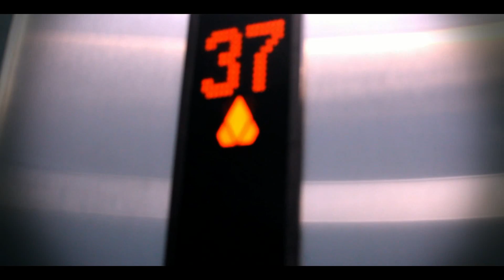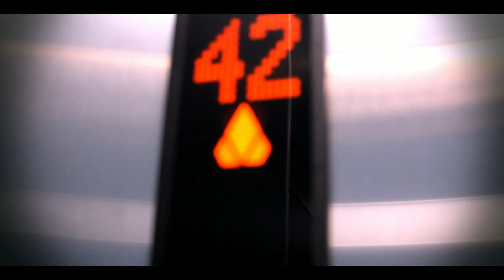XERO - ENOUGH (THE OFFICIAL MUSIC VIDEO)